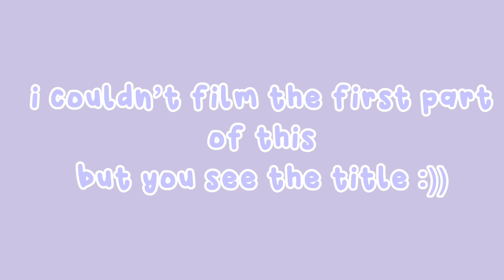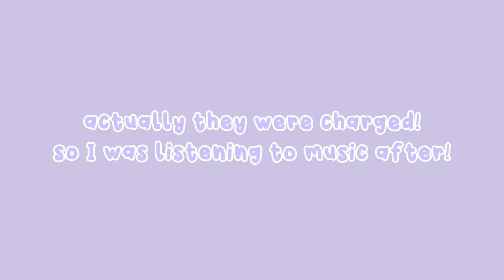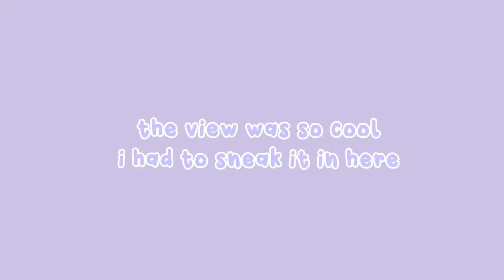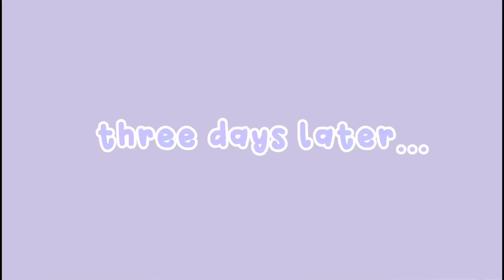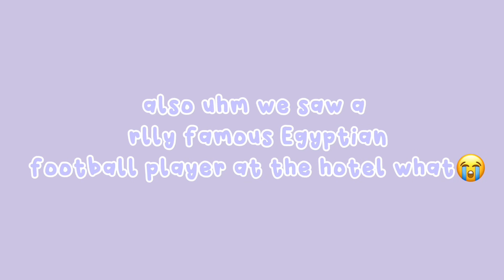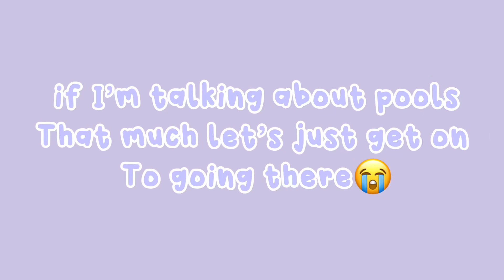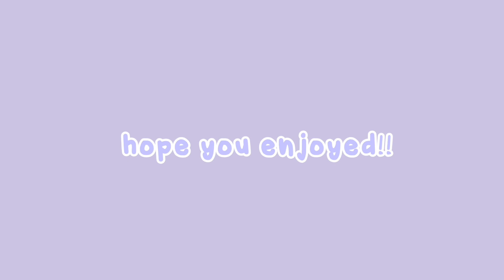GOING TO EGYPT + TRAVELING + RIXOS HOTEL AL ALAMEIN + ROAD TRIP AND MORE!!